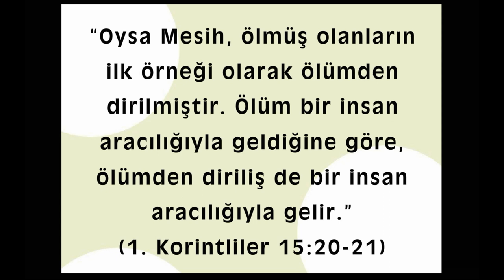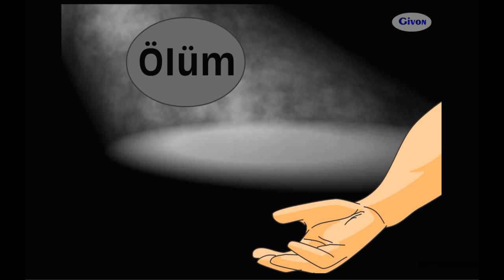Animasyonlu Ders - 43.Bedenimizin Tekrar Dirileceğine Neden İnanmalıyız